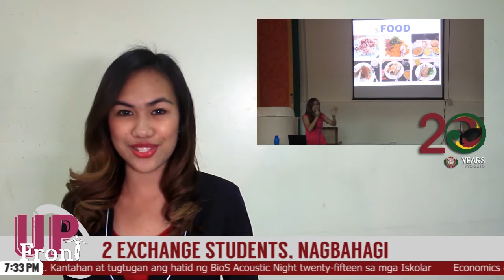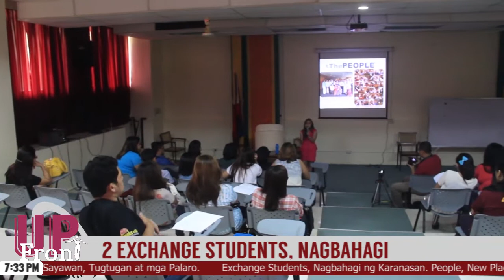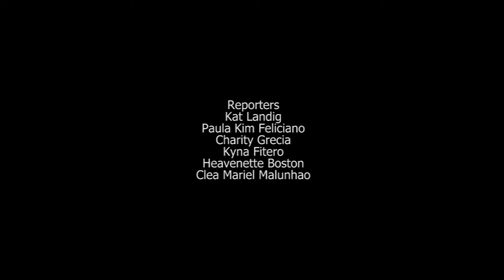UPFront Episode 2: CSM Week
UPFront: UP Balitaan, Una kami diyan!
UP Mindanao 20th Anniversary Week 2: CSM Week

UPFront is a news program produced by the 4th year BA Communication Arts students of UP Mindanao under their Media Arts 122 - TV/Video Production course.

LIKNAAN PRODUCTIONS

Associate Producer - Jumarie Albit
Director - Khurshid Kalabud Jr.
Head Writers - Kristelle Rizardo, Jean Kirvy Waga
Content Supervisor - Pamelle Funa
Reporters - Kat Landig, Paula Kim Feliciano, Charity Grecia, Kyna Fitero, Heavenette Boston, Clea Mariel Malunhao
Camera - Trisha Diez, Katrina Belen Roble, Sofia Jopson,
Editors - Dave Alvarez, Charmaine Diaz
Executive Producer - Mr. Doyle Felix Abrio